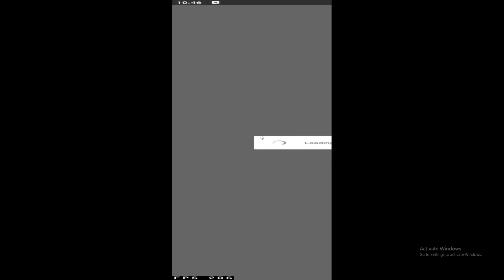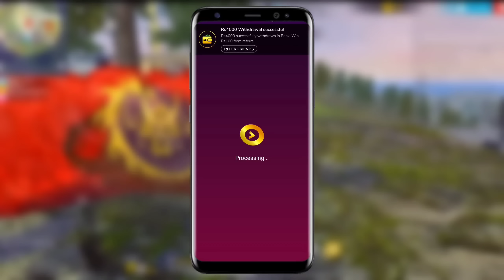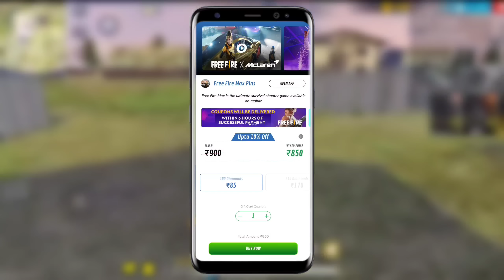NEW EVO KATANA EVENT FREE FIRE IN TAMIL 🔥 INFERNOSHOCK KATANA EVENT FREE FIRE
*🔥 DOWNLOAD WINZO & GET FREE 💎 :*

ABOUT THIS VIDEO :

NEW EVO KATANA EVENT FREE FIRE IN TAMIL 🔥 INFERNOSHOCK KATANA EVENT FREE FIRE | EVO KATANA NEW EVENT - para SAMSUNG,A3,A5,A6,A7,J2,J5,J7,S5,S6,S7,S9,A10,A20,A30,A50

Free Fire Top Country :
1.Garena Free Fire Indonesia Live
2.Garena Free Fire Brazil Live
3.Garena Free Fire Brasil Live
4.Garena Free Fire India Live
5.Garena Free Fire Singapore Live
6.Garena Free Fire Thailand Live

★ New evo katana event free fire in tamil
★ Evo katana event in tamil
★ Evo katana event tamil
★ New evo katana event tamil
★ Evo katana event all guns
★ New event free fire
★ New katana event free fire in tamil
★ New Infernoshock katana skin free fire in tamil

New evo Infernoshock katana skin free fire in tamil
Infernoshock katana free fire in tamil
Evo vault event free fire in tamil

1) New evo katana skin free fire in tamil
2) Evo katana event free fire in tamil
3) New evo katana event free fire in tamil
4) Evo katana event
5) Infernoshock katana skin free fire in tamil
6) Free Fire Event
7) Free Fire New Event
8) Ff New Event
9) New Event Of Free Fire
10) New Event In Free Fire
11) New Event Free Fire
12) Free Fire New Event Today
13) Today New Event
14) Today New Event Free Fire
15) How To Complete New Event Free Fire
16) How To Complete New Event In Free Fire
17) How To Complete Free Fire New Event
18) Ff New Event Today
19) New Event Ff
20) New Event Of Ff
21) Garena Free Fire New Event
22) Garena Free Fire New Event Today
23) New Event Garena Free Fire
 24) Free Fire Live
25) Free Fire